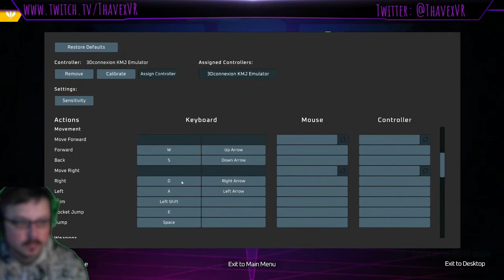ThavexVR Playing Galahad 3093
ThavexVR Just Went Live! Playing Galahad 3093\r\nFirst time back since open playtest!